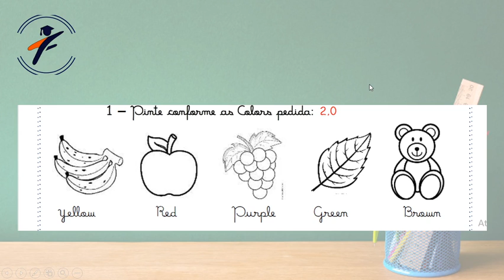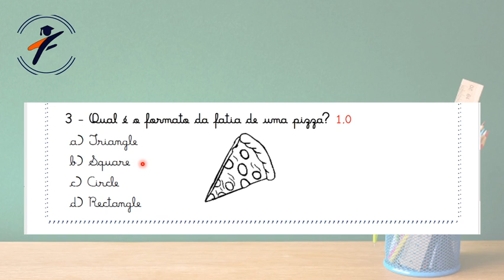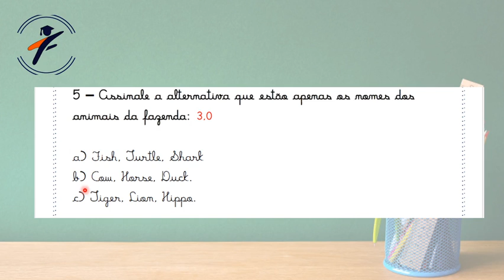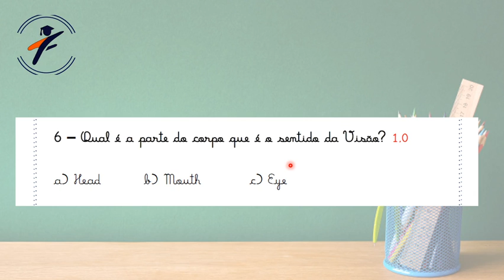Inglês - Aula do dia 06/11/2020 - Turma: 1º EF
English Test.